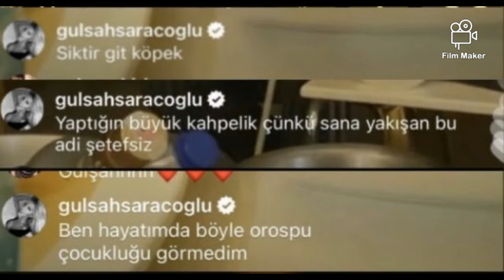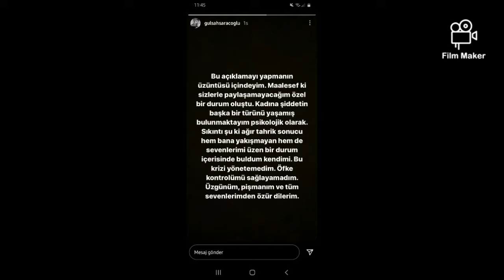GÜLŞAH SARAÇOĞLU CANLI YAYINDA KÜFÜRLER YAĞDIRDI